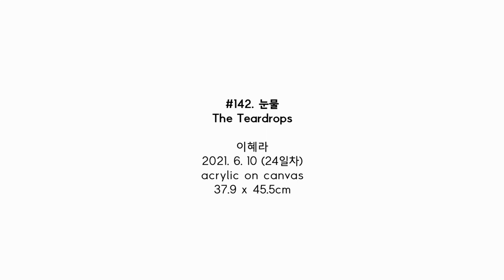#142. 눈물 (The Teardrops) / 2021. 6. 10 (24일차)